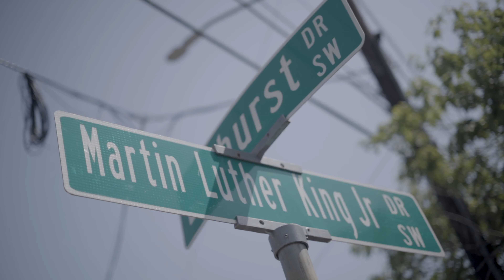NILLZ LO - RYDER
WELL RESPECTED BROOKLYN NATIVE